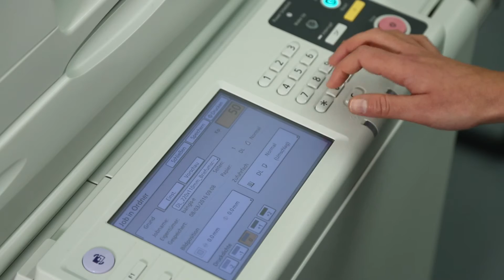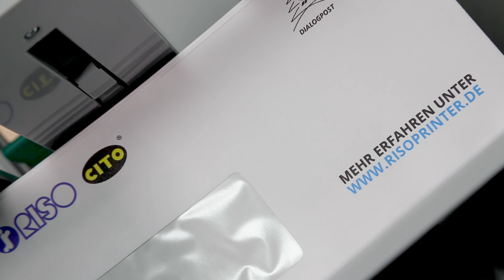RISO ComColor X1 und DigiFeed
Der DigiFeed ist in Kombination mit einem RISO ComColor InkJet-Printer eine besonders effiziente und ökonomische Lösung für den Endlosdruck von Kuverts.